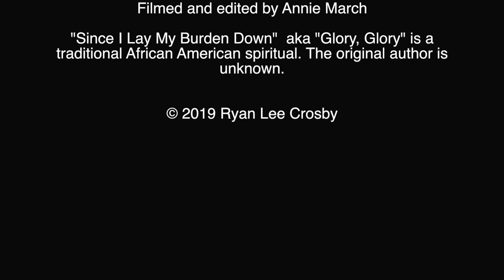Ryan Lee Crosby, feat. Ilana Katz Katz "Since I Lay My Burden Down"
Ryan Lee Crosby performs "Since I Lay My Burden Down" live at City Winery, Boston, MA.

Performers:

Ryan Lee Crosby, vocal and chaturangui slide guitar

Jay Scheffler, harmonica
Koushik Chakrabarty, tabla
Grant Smith, calabash and percussion
Special Guest: Ilana Katz Katz, violin

Filmed live at City Winery, Haymarket Lounge Boston, MA.

Filmed and edited by Annie March
"Since I Lay My Burden Down" aka "Glory, Glory" is a traditional African American spiritual. The original author is unknown.